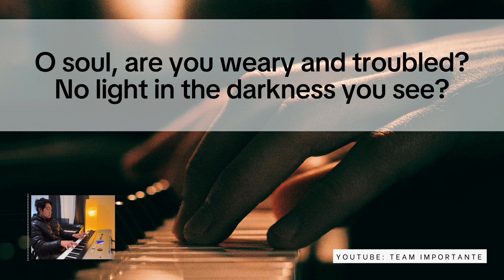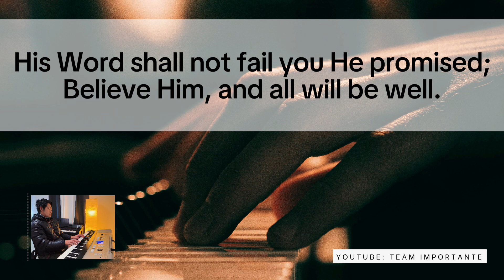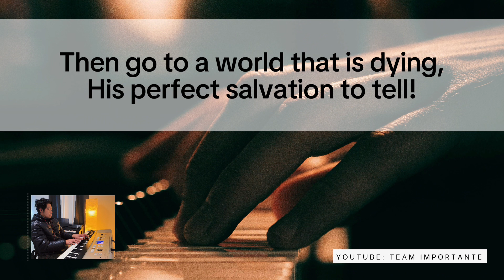Turn Your Eyes Upon Jesus - Piano Hymn With Lyrics By Joel Importante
In times of trial and darkness, remember to 'Turn Your Eyes Upon Jesus'. Let His light guide you, His love lift you, and His grace carry you through. May the words of this timeless hymn be a beacon of hope and strength in your journey ❤️

Classic hymn 'Turn Your Eyes Upon Jesus' on piano. Enjoy and be blessed by the words and lyrics of the song.